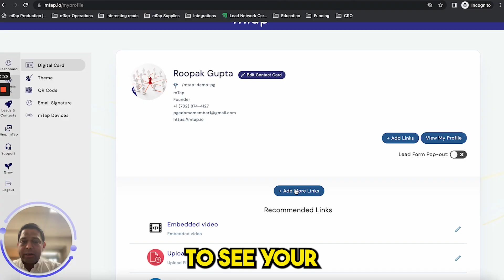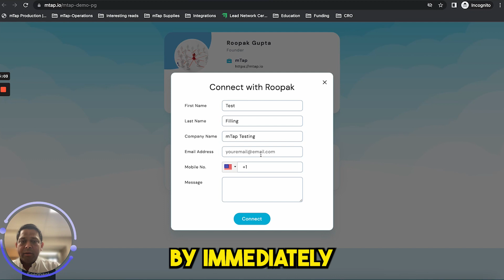Network In a Single Tap Using NFC Business Card by mTap.io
Create Your Personalized NFC Business Card Digitally.

Exchanging Business Cards Could Increase Your Business Sales & ROI By Up To 2.5x

NFC Business Cards: The Future Of Networking!

It's hard to keep track of all your business cards, and you want to avoid carrying a bunch of them around with you.

Not only do you look unprepared, but you might also miss out on a potential opportunity.

And, even if you might have a lot of business cards from people you've met, and so do they have yours too, but how many times did someone actually reach out to you using the contact information shared on your card and you to them?

PitchGround Presents mTap.io 🚀

Your connections will be mesmerized by your dynamic digital profile and will be able to connect with you easily and quickly.

Plus, since it's virtual, your new connection can view your profile on any device they choose.

TL;DR:

🚀 With mTap, you can create a customized NFC-enabled digital business card with all of your contact information, email address, skills, phone no. website & social links and much more to create your own network hub.
🚀 Similar to: MobiloCard, Linq, Blinq, Popl.
🚀 Intuitive UI and UX, easy-to-use platform, very stable.
🚀 Best for Solopreneurs, Freelancers, SMEs, and Agencies.

Also, as an early adopter, you will get the best lifetime deals which will help you to lower your monthly bills by over 95%.
00:00 - [ Intro ]
00:24 - [ mTap.io ]
00:46 - [ Features ]
01:21 - [ Lifetime Deal ]